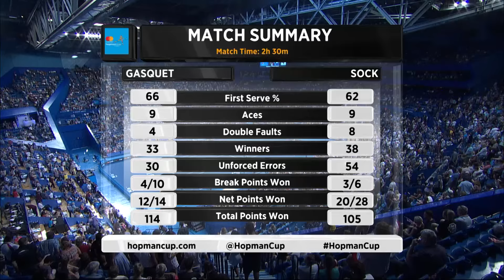Gasquet v Sock Match Highlights (Final) - Mastercard Hopman Cup 2017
Match highlights from the Richard Gasquet (France) defeat of Jack Sock (USA) Mastercard Hopman Cup 2017 Men's Final